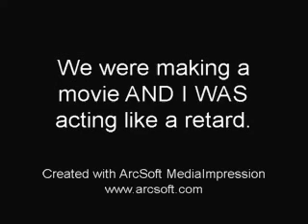My friend shoots himself in the chin on accident.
He didn't know it was loaded.